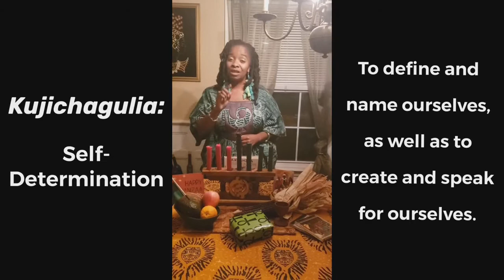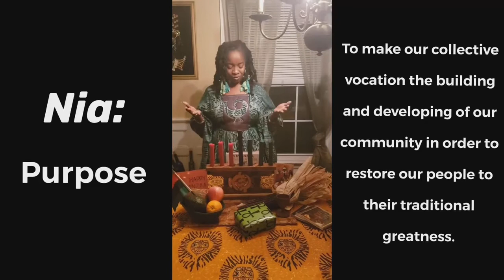The Seven Principles of Kwanzaa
Join us for the Kwanzaa connection with Dawn Hicks Tafari. Here is a little about the seven symbols you need to celebrate as you set the table for Kwanzaa beginning December 26.
Mkeka: Place Mat - Just as the crops stand on the mkeka, the present day stands on the past. The mkeka symbolizes the historical and traditional foundation for people to stand on and build their lives.
Kinara: The Candleholder - The kinara represents our ancestry, and the original stalk from which we came.
Mishumaa Saba: The Seven Candles - Candles are ceremonial objects that serve to symbolically re-create the sun’s power, as well as to provide light. There are three red candles, three green candles, and one black candle that are placed on the kinara.
Kikombe Cha Umoja: The Unity Cup - On the sixth day of Kwanzaa, the libation ritual is performed to honor the ancestors. Every family member and guest will take a drink together as a sign of unity and remembrance.
Mazao: Crops - Mazao symbolizes the fruits of collective planning and work, and the resulting joy, sharing, unity and thanksgiving part of African harvest festivals. To demonstrate mazao, people place nuts, fruits, and vegetables, representing work, on the mkeka.
Vibunzi: Ear of Corn - The stalk of corn represents fertility and the idea that through children, the future hopes of the family are brought to life. One vibunzi is placed on the mat for every child in the family.
Zawadi: Gifts - On the seventh day of Kwanzaa, gifts are given to encourage growth, achievement, and success. Handmade gifts are encouraged to promote self-determination, purpose, and creativity.